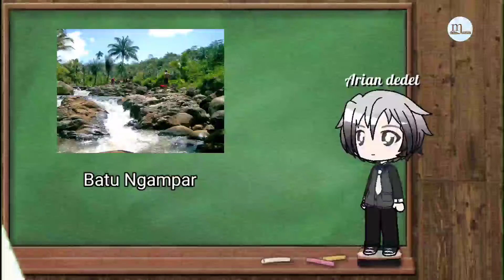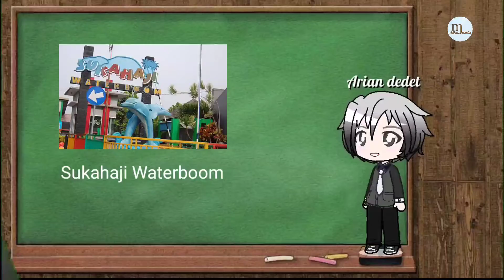Tempat wisata di Ciamis paling hits untuk liburan long weekend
Tempat wisata terbaik dan terindah di Kabupaten Ciamis Jawa Barat.

Video ini disajikan dalam bentuk animasi ghaca club.

Channel ini berisikan tentang :
- tempat wisata terbaik dan terindah yang ada di Indonesia, baik itu tempat wisata Kabupaten maupun provinsi.

Bagi teman-teman yang hobi traveling ataupun ingin tahu apa apa saja tempat wisata yang indah dan kece yang ada di Indonesia.

Yuk. ! Ikutin terus Channel calon menantu 😇.